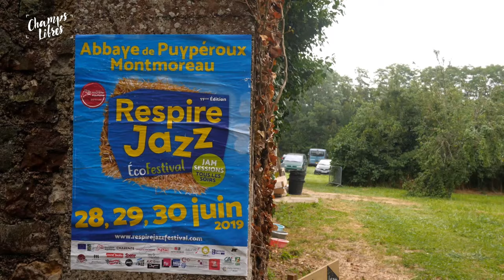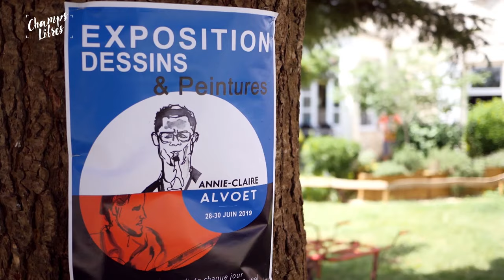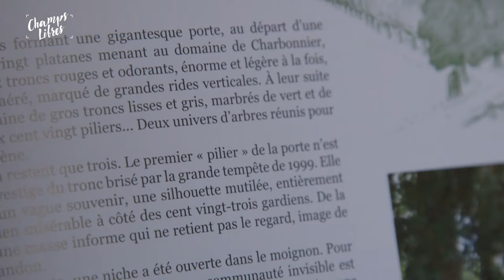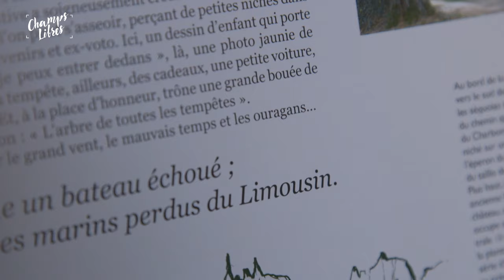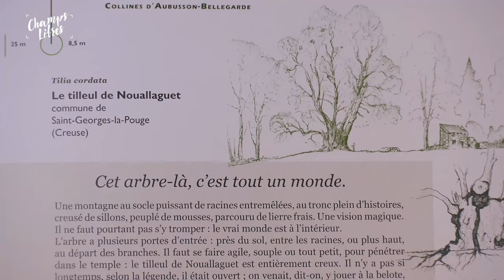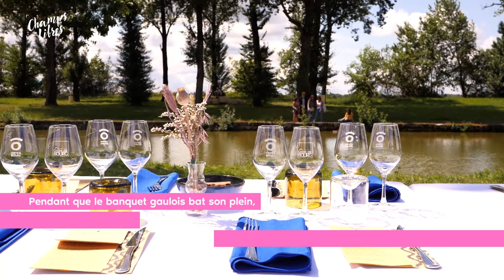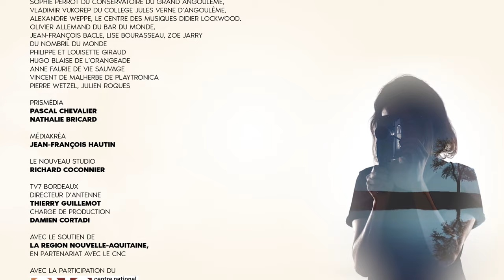Champs Libres - Épisode 2 Saison 3